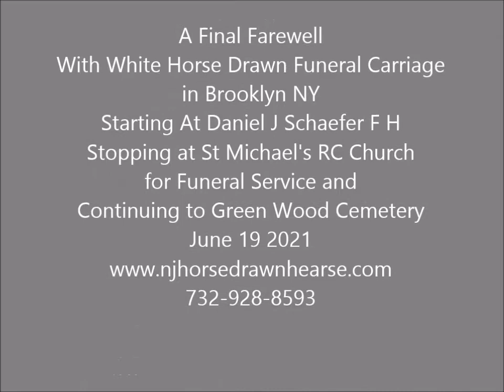Funeral Carriage Schaefer FH to St Michaels RC Church to Green Wood Crematory Brooklyn NY June 19 20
A Final Farewell  With White Horse Drawn Funeral Carriage in Brooklyn NY
Starting At Daniel J Schaefer F H
Stopping at St Michael's RC Church
for Funeral Service and
Continuing to Green Wood Cemetery
June 19 2021